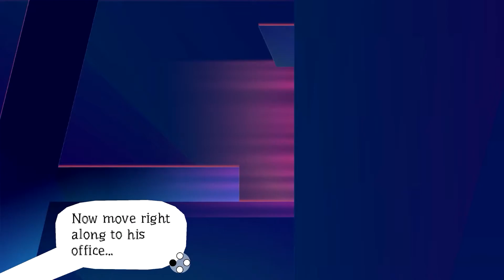The Baron of Chismest | Let's Play Wandersong #15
Okay, the time has finally come to shut down the factory! That means one thing, meeting the Baron of Chismest... What will he be like?

Be awesome